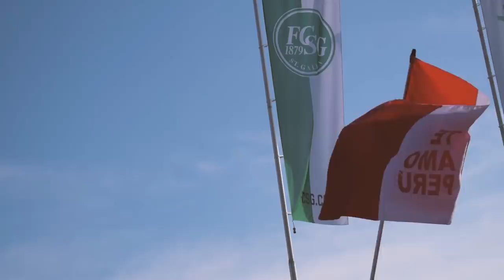Perú vs Arabia Saudita: Así fue la fiesta en Saint Gallen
Así fue la fiesta en el Kybunpark en Saint Gallen. Fuimos locales otra vez. 14 partidos sin perder. Nuestro capitán volvió y con doblete. ¡Arriba Perú!